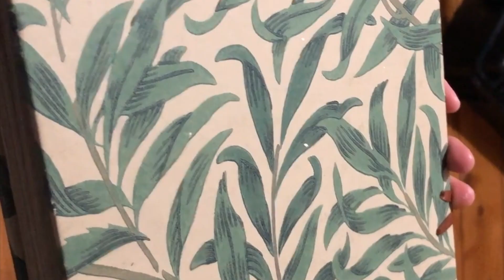Sunray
Created on the 6th August 2018 as a part of a series called "The world is but a world of shadows”
Footage taken from various parts of the North coast of Australia and Victoria during 12 months travelling with a magic show throughout Australia in 2016/2017.
Footage also taken from a super 8 video camera from 1969- Filmed by Ray Williams.
Copyright Dane Certificate